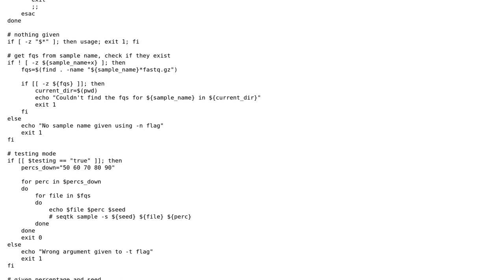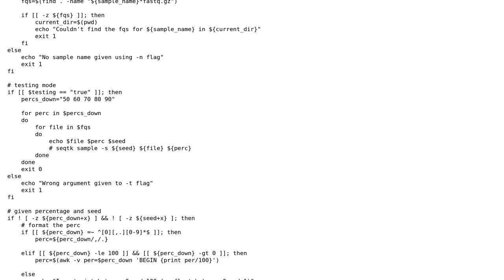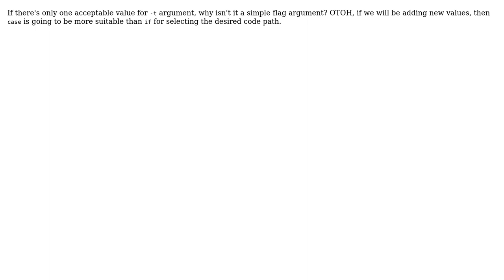Code Review: Downsample fastqs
With thanks & praise to God, and with thanks to the many people who have made this project possible! | Content (except music & images) licensed under CC BY-SA | Music | Images & others | With thanks to user Yujin Kim user Toby Speight and the Stack Exchange Network Trademarks are property of their respective owners. You are responsible for your own actions.